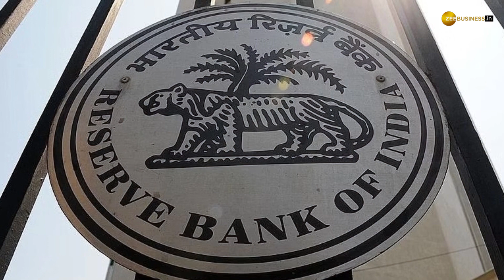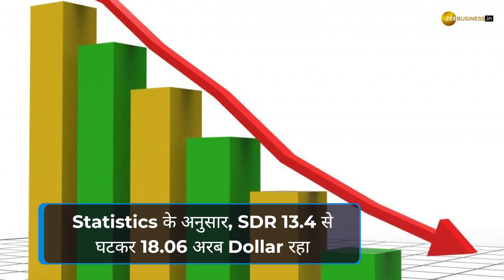India Forex Reserve: विदेशी मुद्रा भंडार में 5 अरब Dollar की गिरावट, Gold Reserves की भी घटी वैल्यु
देश के विदेशी मुद्रा भंडार में 5 अरब डॉलर की बड़ी गिरावट आई है. इससे पहले वाली सफ्ताह में यह 4 अरब डॉलर बढ़ा था. जानिए रिजर्व बैंक के खजाने में कितना बाकी रह गया है.